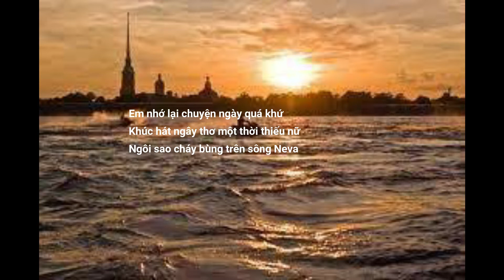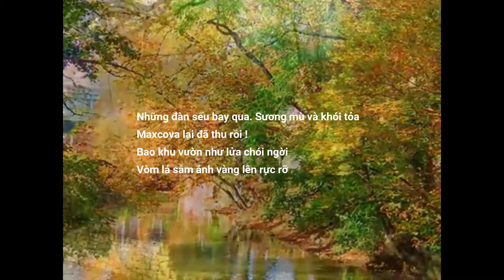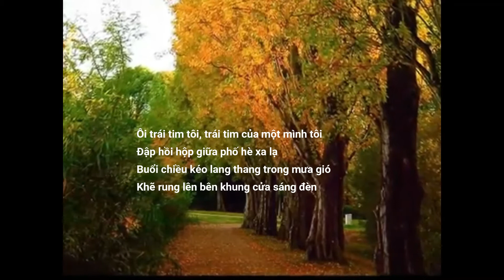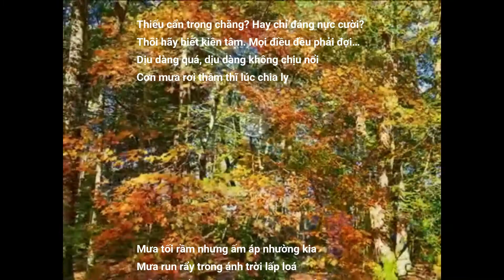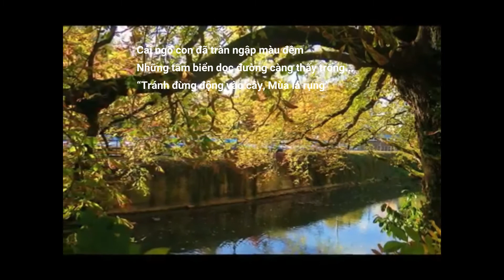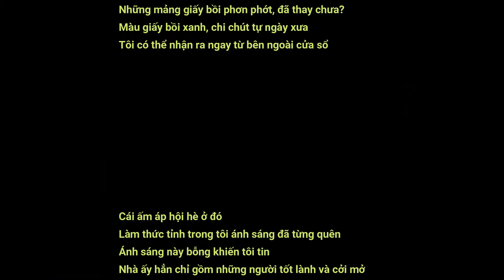QMT128. Onga Becgon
Sinh ra, lớn lên, rồi yêu, với ngang dọc chiến tranh, khổ đau, đổ vỡ nhưng thơ Onga Becgon chỉ thấm đẫm những yêu thương, vị tha, nhân hậu. Nhiều thế hệ người Việt đã yêu thơ Bà hết mình như bà từng hết mình yêu nước Nga, yêu thơ.